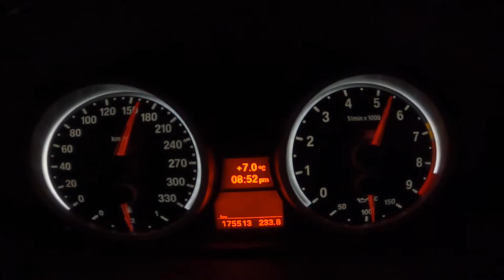E92 N54 FBO Dragy 100-200 Run - 12 PSI Active Autowerke tune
Mods: Catless downpipes and catback exhaust, 7" intercooler, Active Autowerke meth injection (starts spraying ~7psi), VTT inlets, AFE air filters, Active Autowerke BOV, upgraded charge pipe, Qualfie LSD.

From the Dragy, it could be estimated that this car is making about 360whp. Definitely not anywhere near the limits of the stock turbos.